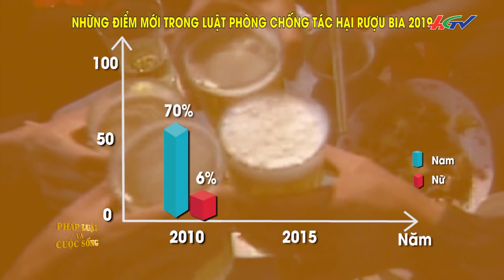Để luật cấm uống rượu bia đi vào cuộc Sống | PHÁP LUẬT VÀ CUỘC SỐNG - 29/12/2019